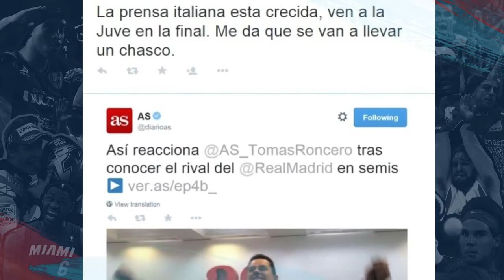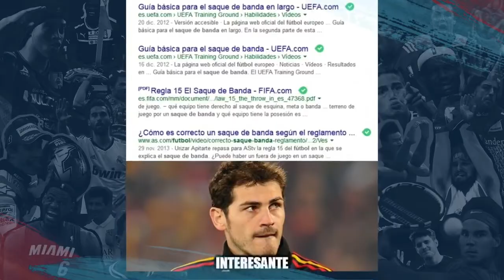MEMES RANDOM #220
▓▓▓▒▒▒░░░ ABREME! ░░░▒▒▒▓▓▓